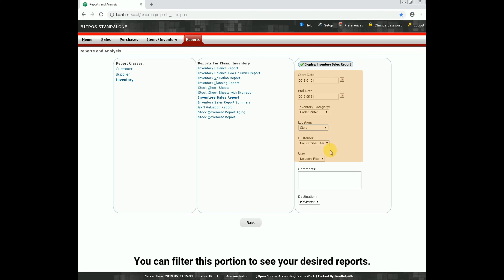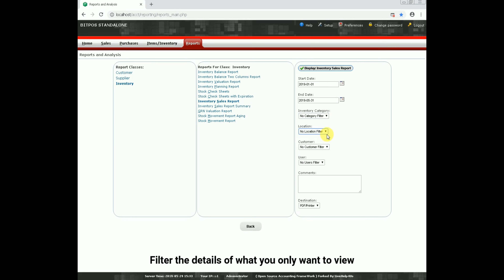How to Check Inventory Sales Report for Grocery Store | BitPOS | LiveHelp4Us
This video shows how to check inventory sales report in your BitPOS Backoffice.
This Video Tutorial was made by one of the Graphics Team of LiveHelp4Us Computer Services:
Wilston Rem Isaw (Company Intern from ASIAN COLLEGE DUMAGUETE summer 2019) under the supervision of James Ian Bantug

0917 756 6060 - Main Branch: Hotline
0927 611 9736 - Sales Manager